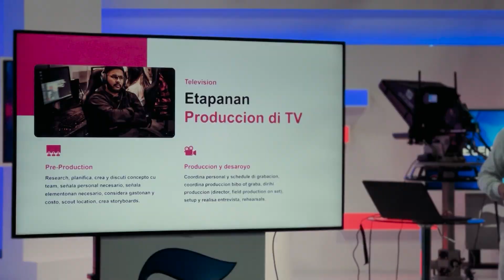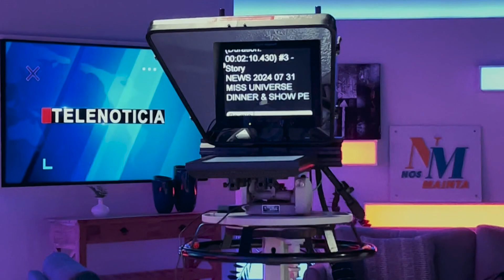Compilacion di e Bishita di Miss Universe Aruba 2024 na Telearuba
Y awe nos di Telearuba a ricibi un bishita hopi special. Den oranan di mainta, e candidatanan pa Miss Universe Aruba 2024, a haña e recorido den e planta nacional Telearuba, y haña sa un poco mas di e trabounan di e diferente departamentonan. Siguientemente, un compilacion di e momentonan cu e missnan a experiencia un poco di loke tur ta pasa den nos planta di telecomunicacion, Telearuba.